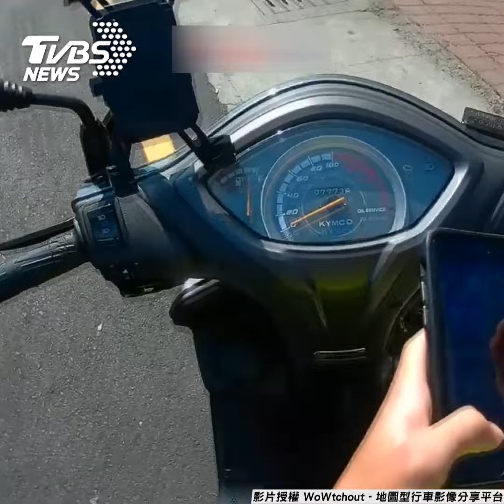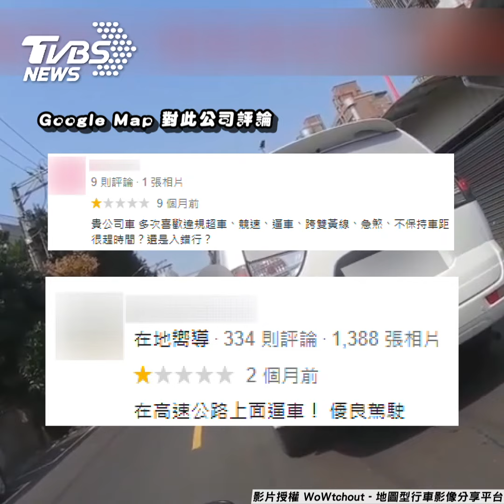灑水車逼停機車炸鍋 跳針譙：這是汽車道｜TVBS新聞